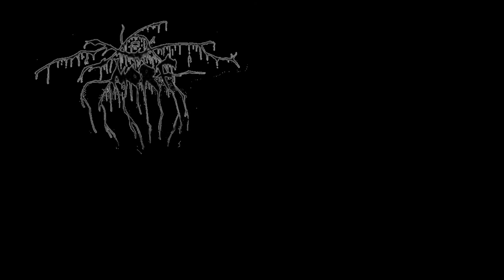Mentale Kapazität und Staat | mmM#25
Wieso Smartphones nicht nur DUMM machen sondern... (Kinder,Gesellschaft,Überwachung etc.) | mmM#10